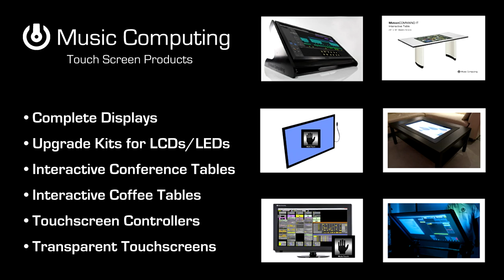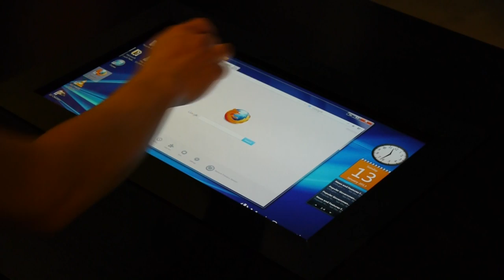Music Computing Touch Screen Products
MotionCOMMAND touchscreens include:  Touch Displays, Upgrade kits for LED/LCD, Interactive Tables, Touchscreen controllers and Transparent Touchscreens.